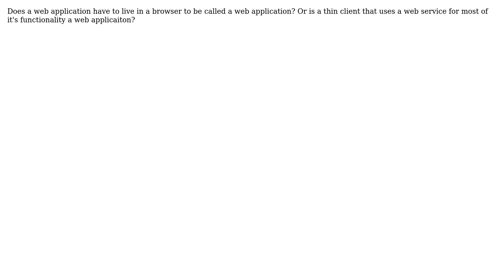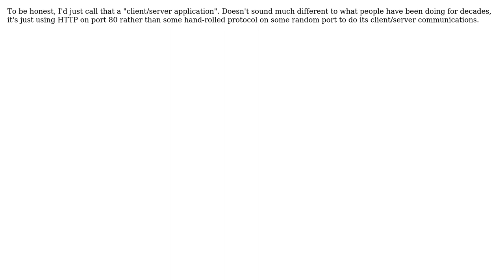Does a web application have to live in a browser to be called a web application?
Software Engineering: Does a web application have to live in a browser to be called a web application?

With thanks & praise to God, and with thanks to the many people who have made this project possible! | Content (except music & images) licensed under CC BY-SA | Music | Images & others | With thanks to user Michelle Tilley user dietbuddha user Carson63000 user Beth Whitezel user Andrew Eisenberg and the Stack Exchange Network Trademarks are property of their respective owners. You are responsible for your own actions.